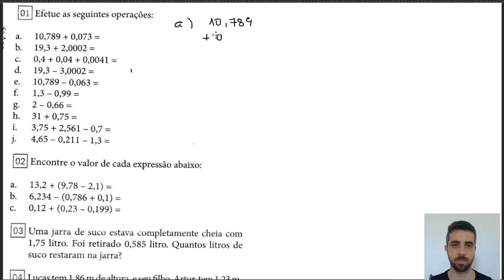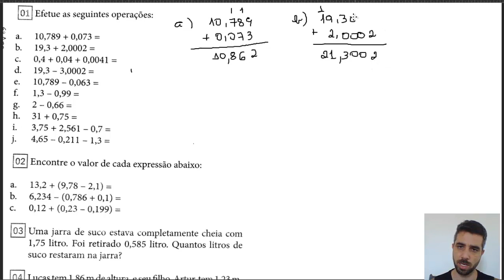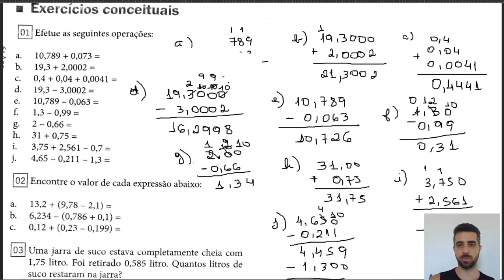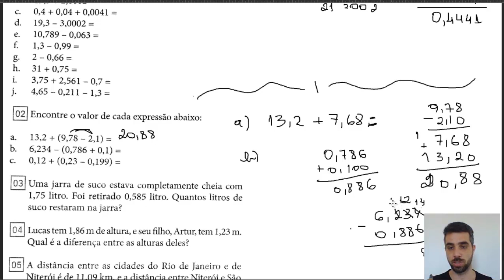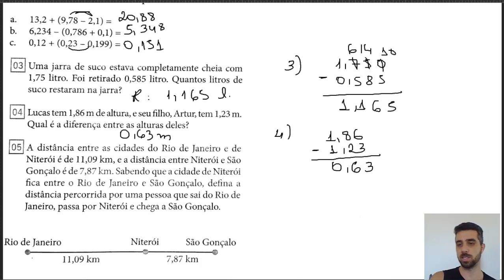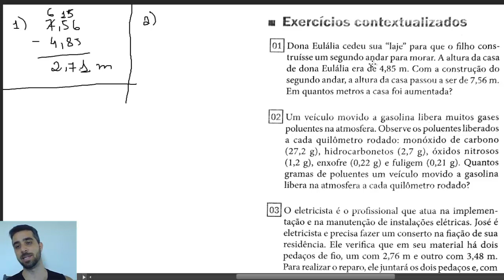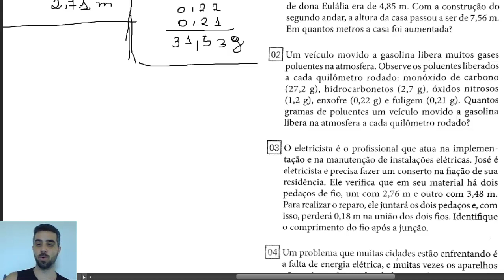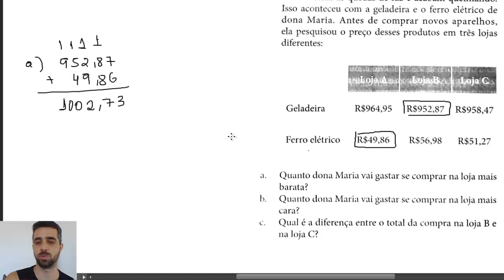Exercicios adição e subtração de decimais - 6 ano